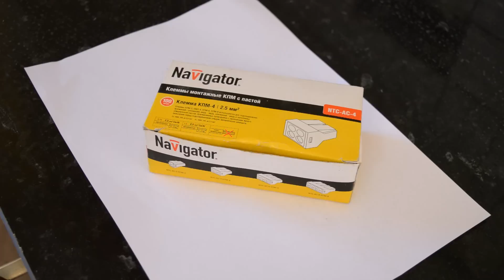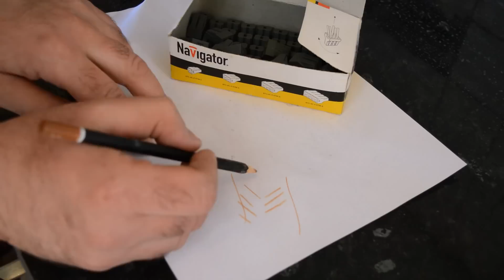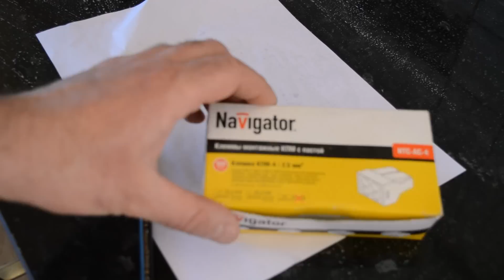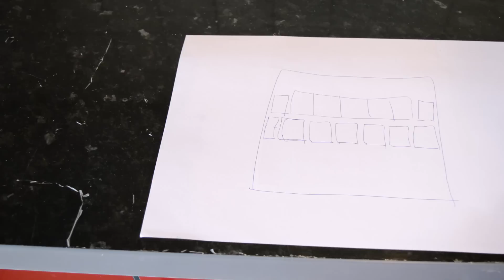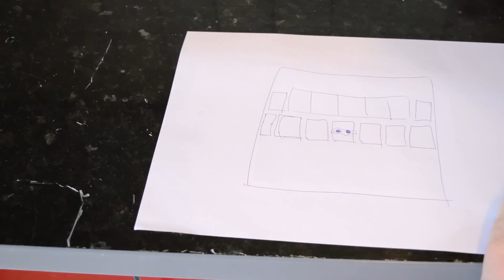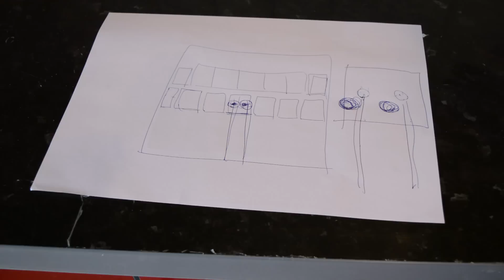Технология укладки кафельной плитки ч.3 Фартук на кухне.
Монтаж электрических розеток на кафеле